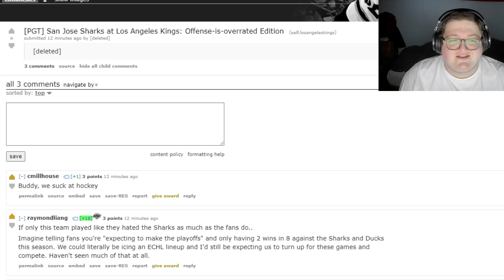Martin Jones Strikes Again | Kings vs Sharks April 2 | Post Game Thoughts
We suck at hockey.

I am a lifetime Kings fan since 2000 when I saw my first game at staples and have been hooked ever since. Lately I have been at home recovering from chemotherapy and have been really thinking about what my hobbies and passions are, and really the one thing that keeps me going is looking forward to watching Kings games. Due to me being on the east coast, and having to stay inside all day I don't have anyone to talk to about my favorite thing, the Kings, so I figured why not come out of my shell a little and make something that I enjoy, and hopefully others can enjoy as well.